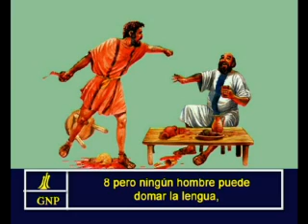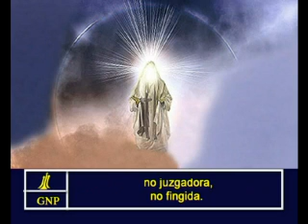James 3 Spanish Picture Bible